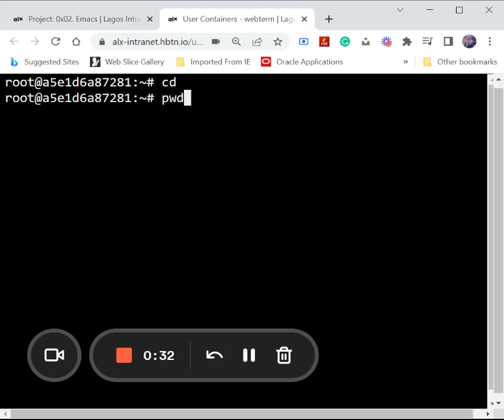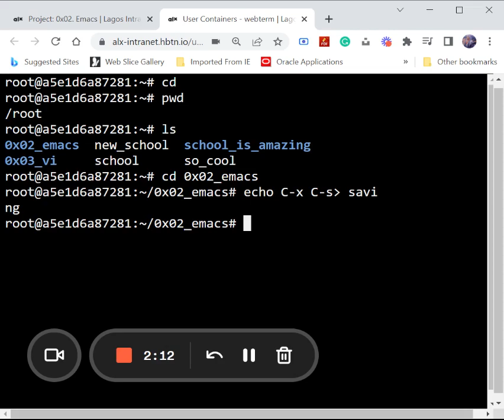Emacs command to save a file webterm shell ubuntu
What is the command to save a file?

Write the answer into the file /root/0x02_emacs/saving

Command is C-x C-s